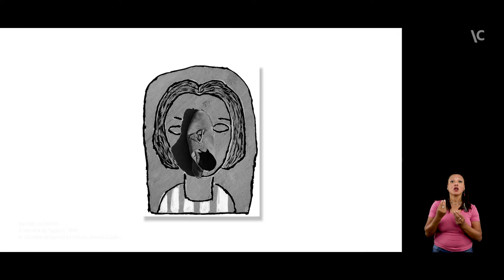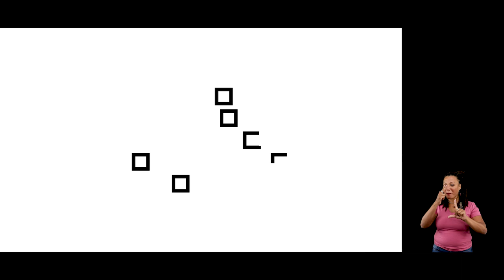A teoria da Gestalt na produção de Geraldo de Barros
A teoria da Gestalt teve grande influência sobre a produção do artista Geraldo de Barros, foco da mostra Geraldo de Barros – imaginário, construção e memória. Neste vídeo, Lorenzo Mammi, cocurador da exposição, e Fabiana de Barros, filha do artista, comentam a teoria e a forma como Geraldo a interpretou em seu trabalho.

Depoimentos gravados entre maio e junho de 2021.

A mostra está em cartaz na sede do Itaú Cultural (IC), na capital paulista, até 7 de novembro.

Vídeo com interpretação em Libras e legendas em português (habilite na ferramenta do YouTube).

ITAÚ CULTURAL

Coordenador do Núcleo de Artes Visuais: Juliano Ferreira
Produção-executiva: Bianca Selofite e Júlia Munhoz
Coordenador do Núcleo de Comunicação e Relacionamento: Carlos Costa
Entrevistas: Thiago Rosenberg e William Nunes
Produção audiovisual: Paula Bertola
Captação: Vocs.TV (terceirizada)
Edição: Richner Allan
Interpretação em Libras: FFomin Acessibilidade e Libras (terceirizada)
Motion design: Imageria (terceirizado)

O Itaú Cultural (IC), em 2019, passou a integrar a Fundação Itaú para Educação e Cultura, com o objetivo de garantir ainda mais perenidade às suas ações e ao seu legado no mundo da cultura, ampliando e fortalecendo o seu propósito de inspirar o poder criativo para a transformação das pessoas.